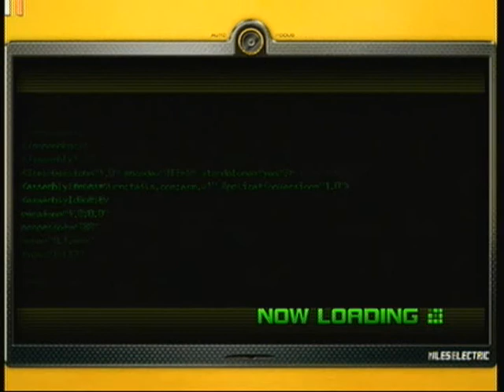Sonic Unleashed Part 28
We finnish the last level.